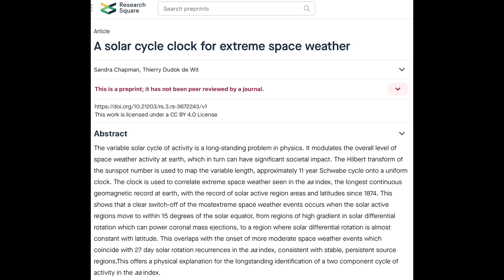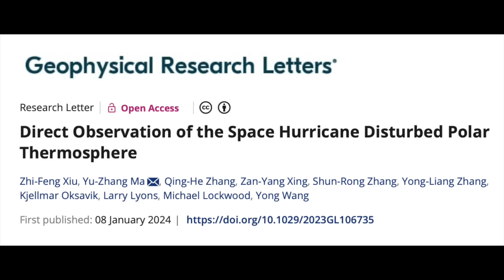Galactic Outburst, Space Hurricane, Solar Clock | S0 News Jan.17.2024